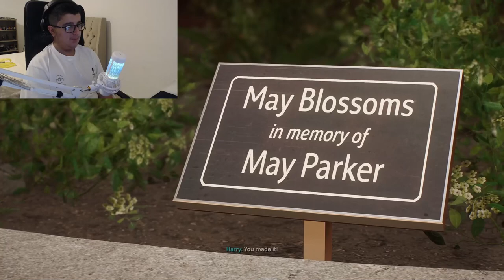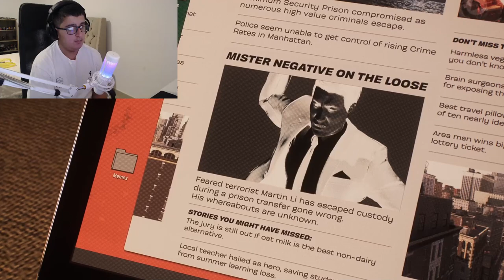Marvel’s Spider-Man 2 (Part 2)(Full Gameplay)